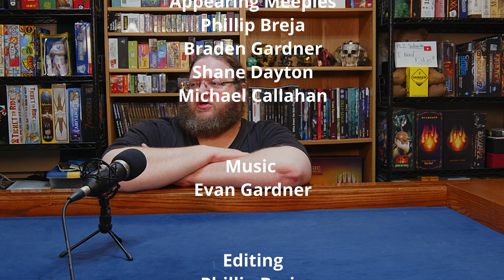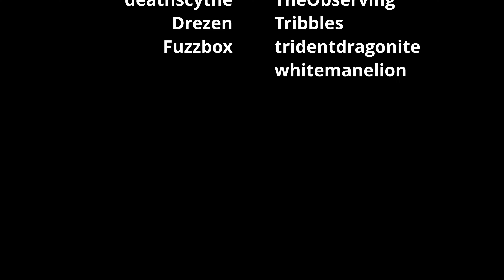Monthly Meeple June 2024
The Meeples are here talking about what they have been up to for the past month.